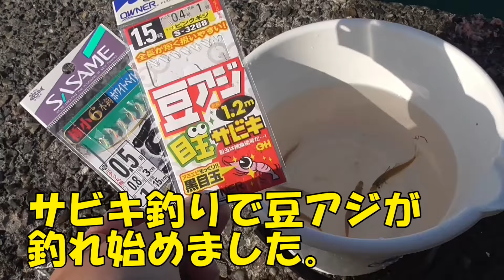堤防で豆アジが釣れ始めました！【4月20日和歌山県田辺市芳養（はや）松原港】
例年より3週間早く、豆アジが釣れ始めました！